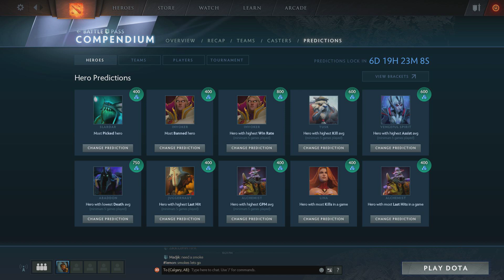100% Safe Bet - Winter Compendium Predictions 2016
Predictions as Reddit foresees  (loads of sauces )

100% guess rate using Math!

**Dota 2 predictions for Major**